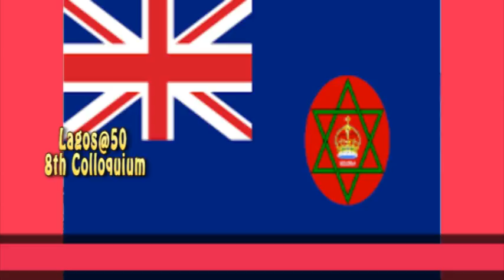Lagos@50; Britain Bombardment and Invasion of Lagos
There were actually 2 battles in late 1851 directed at ejecting Oba Kosoko who was neck deep in the Trans Atlantic Slave Trade. Under the pretext of abolishing the immoral slave trade, Great Britain, urged by many locals such as Bishop Samuel Ajayi Crowther, chose to intervene in Lagos' internal affairs, changing the landscape and history of Lagos (and Nigeria) forever.

BATTLE 1: The first attack on November 25 1851 was hastily organized and led by Commander Forbes who underestimated Oba Kosoko's defences of about 5,000 men and received a superb drubbing.

BATTLE 2: On December 24 1851, the British Navy would have their revenge during the Boiling Battle. Troops (including a young African named Lt James Pinson Labulo Davies) under Captain Jones aboard HMS Bloodhound and HMS Teazer piloted by an African named John John cruised the river down to Iga Idunganran, the Oba's Palace where on December 26th they attacked the palace by land and by sea. By December 27 1851 Ogun Ahoyaya was over with Oba Kosoko soundly defeated and chased away from Lagos to make way for Oba Akitoye, who signed the Treaty Between Great Britain and Lagos on January 1, 1852.
The British lost 2 officers and 13 men while 5 officers (among them Lt Labulo Davies) and 70 men were wounded. I have not come across any documentation that enumerates the Lagos casualties.
After James Pinson Labulo Davies retired from the British Navy and settled in Lagos where he became one of the most wealthy Lagosians in the 19th century. In Lagos he was popularly known as "Captain Davies". To top it up, he later married Queen Victoria's adopted goddaughter, the rescued Ijesha slave Sarah Bonetta Forbes